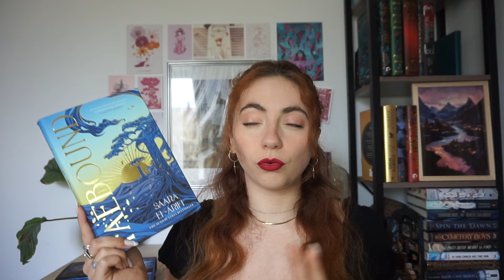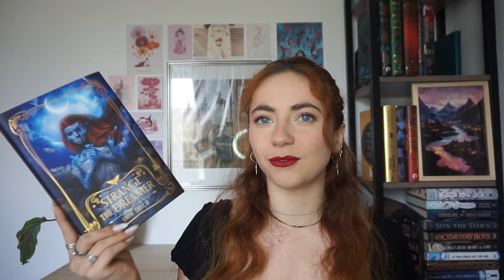10 livres à lire au printemps 🌸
J'espère que ces recommandations vous plairont 💓

With Love,
Val

📻 1 mois gratuit sur Audible
🎧 2 premiers livres audio offerts pour les membres Amazon Prime

QUI SUIS-JE ?
👩🏼 Je m’appelle Valentine et j'ai 25 ans
🤓 J'ai un master en communication et un master en Ingénierie éditoriale et communication

💛 Les livres qui me font envie